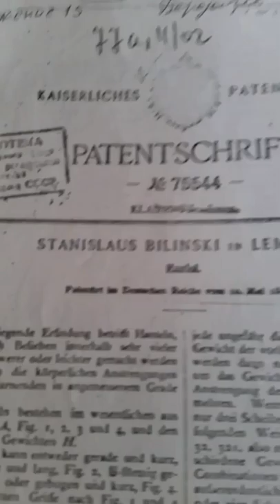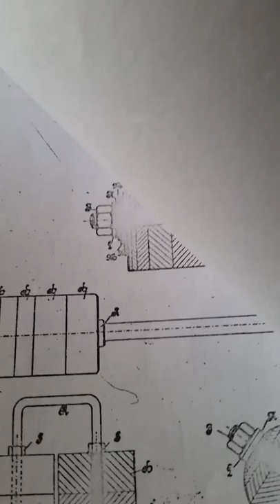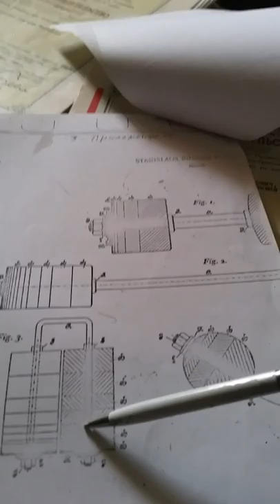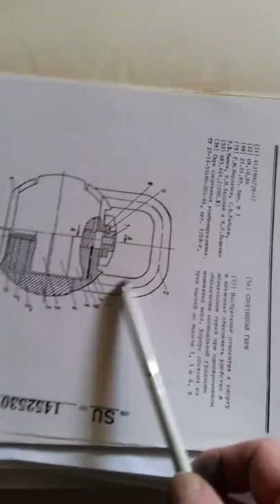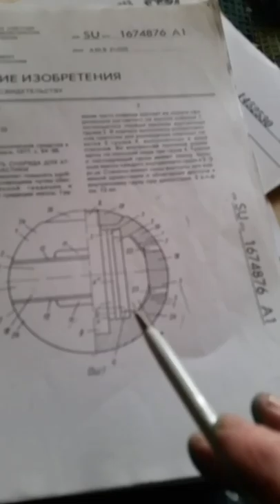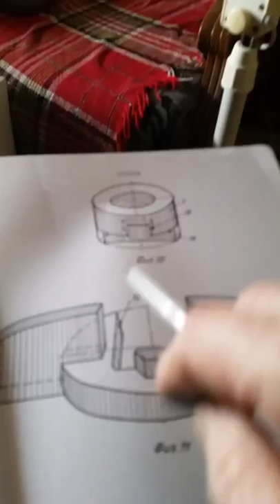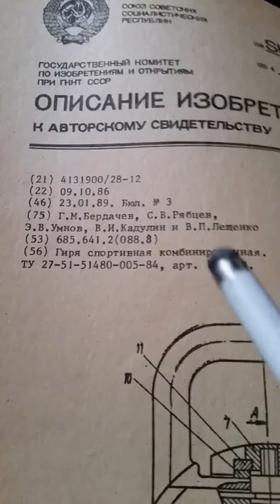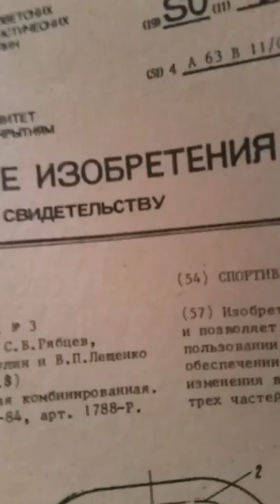Kettlebells , dumbbells , clubbells and..."Patents"(USSR): 1417889, 1452530 (Russian)